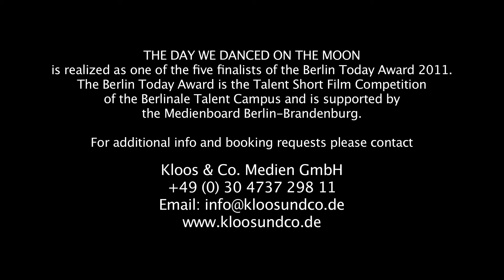2012 JIMFF : 우리가 달에서 춤췄던 그날 The Day We Danced on the Moon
제8회 제천국제음악영화제 8.09~15
8th Jecheon International Music & Film Festival 8.09~15

우리가 달에서 춤췄던 그날 The Day We Danced on the Moon

Germany | 2011 | 11min | HD | Color | Documentary
Director 트리스탄 다우스 Tristan Daws